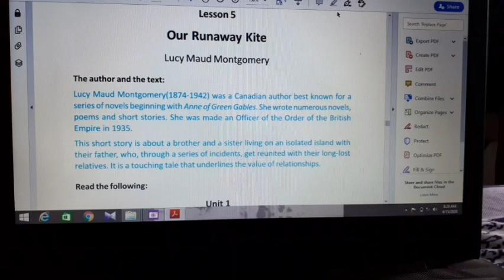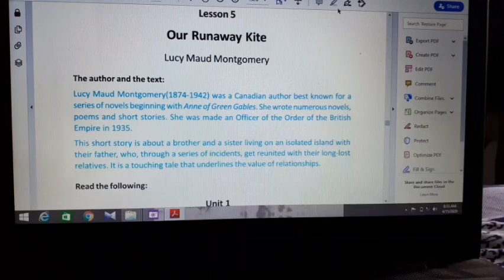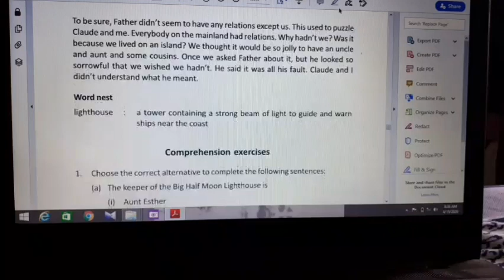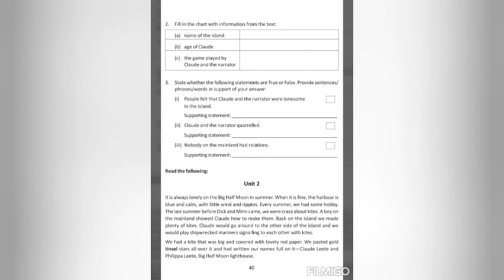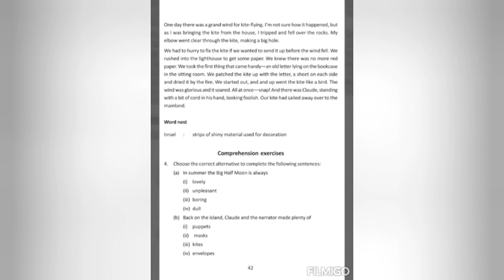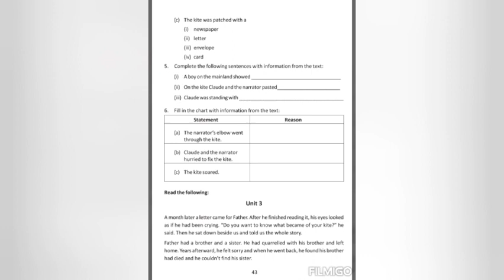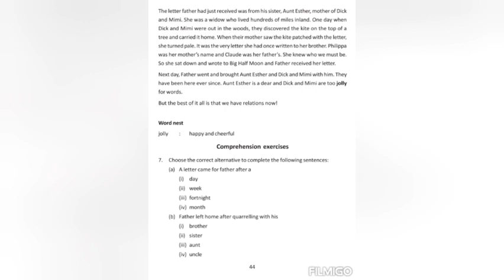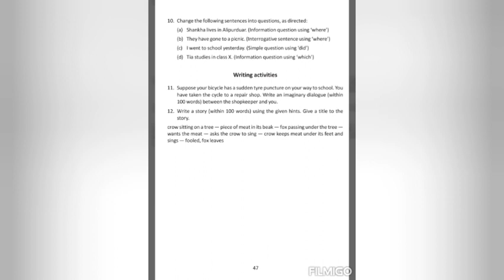Our Runaway Kite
Thorough Reading and Discussion on Textual Q/A